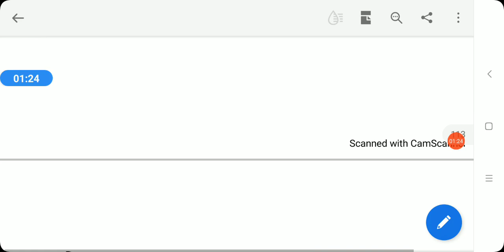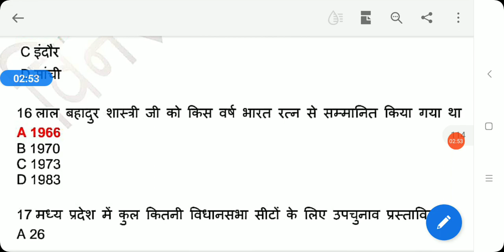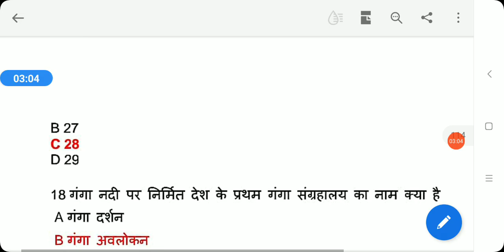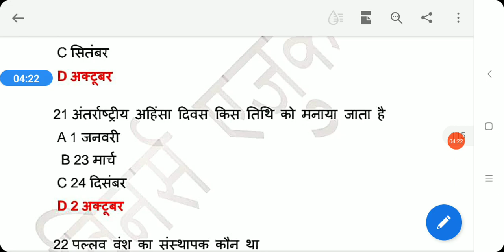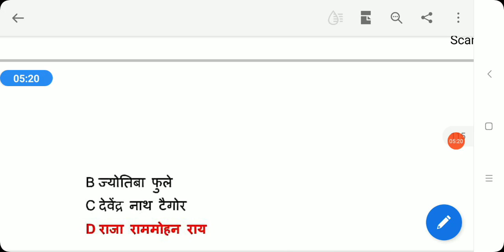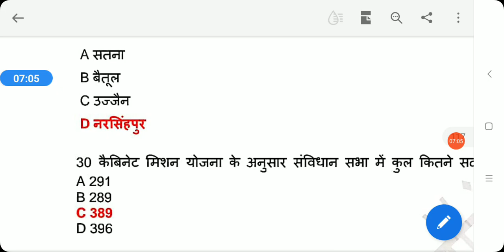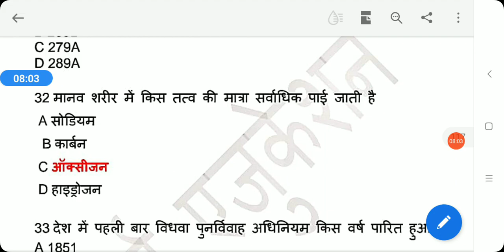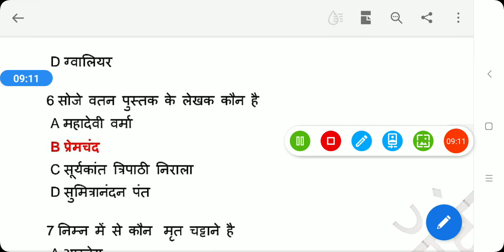🔴MPPSC 2020 PRELIMS 45 DAYS STRATEGY | 100% सफलता के लिए प्री रणनीति